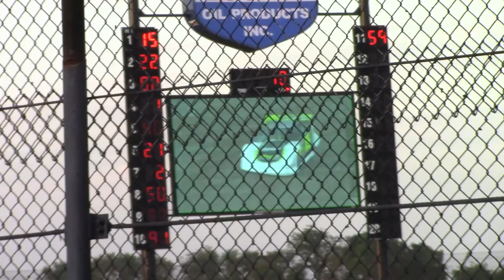LOLMS Show Me 100 Heat 1 7/18/20